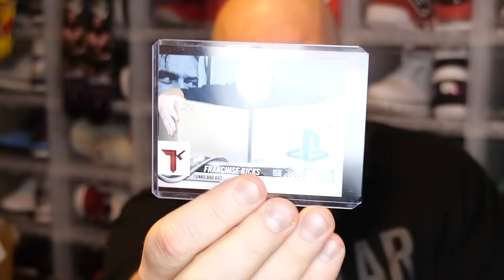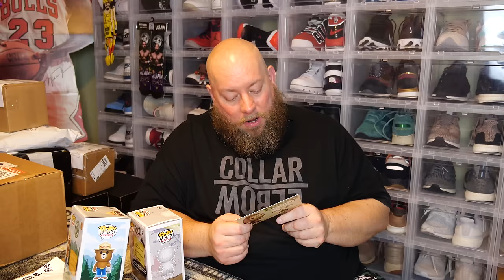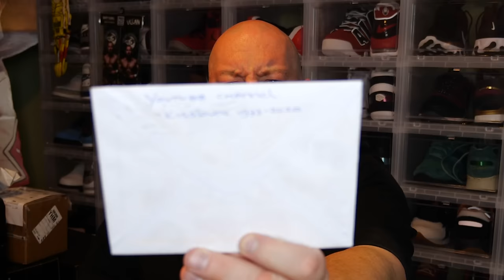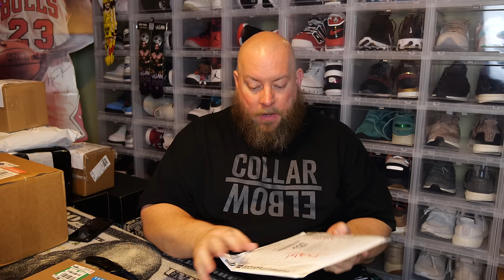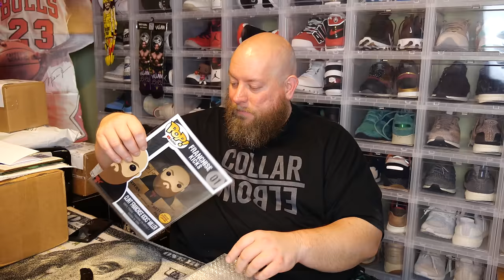Opening Boxes sent to me from All Over the World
Clint Miller
484 E. Carmel Dr. #127